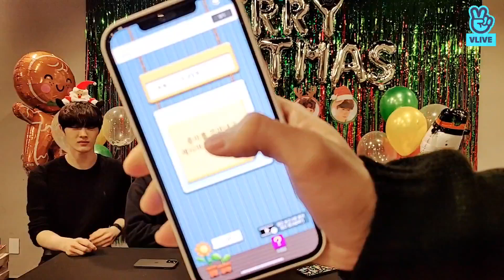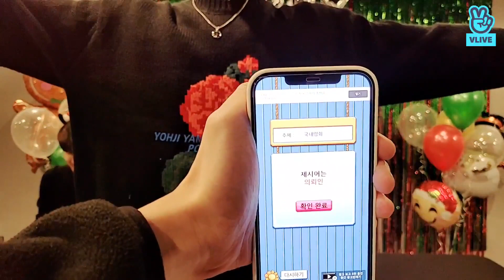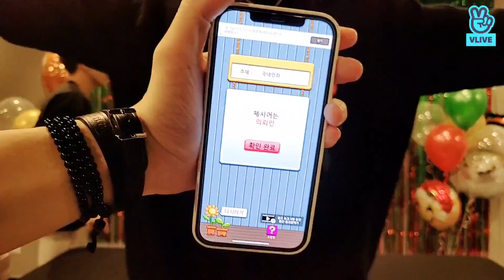2020.12.24 Happy Christmas with CIX